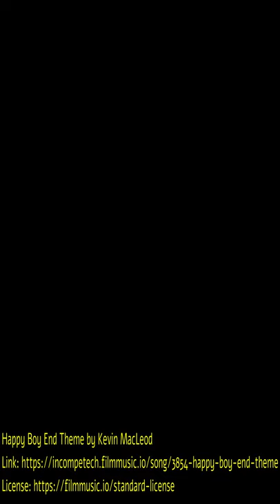What is the Best Use for this Fire Axe?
It's time to return to to the fire axe for the boy's bizarre weekly ritual.  Actually, this one is rather funny.  I'd sharpen the axe myself if I knew it were going to such a good cause.
~Iris

*    *    *   OOC   *    *    *   (If you know what that means you are a powerful nerd indeed.)
Music Attribution

The following music used is not owned by this channel but is used under a free standard license.  Please donate to their website - they provide a fantastic, underappreciated service.

Special thanks to my wife and kiddos, who put up with many conflicting personalities and crazy ideas.

Still reading this?  Then please leave a comment letting me know how the video and sound quality are as that I can only test on a couple of devices on my own.